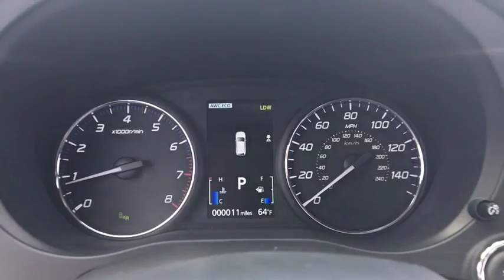2019 Mitsubishi Outlander Fall River, Dartmouth, New Bedford, Wareham, MA, Tiverton, RI M1039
White  2019 Mitsubishi Outlander available in Fall River, Massachusetts at Prestige Auto Mart 1. Servicing the Dartmouth, New Bedford, Wareham, MA, Tiverton, RI area.